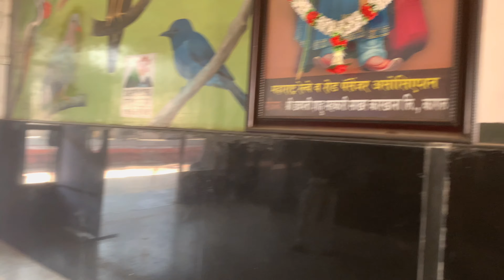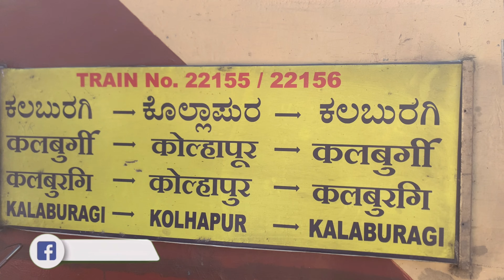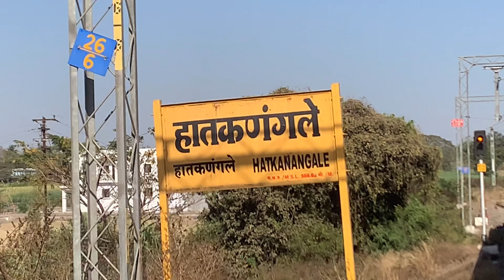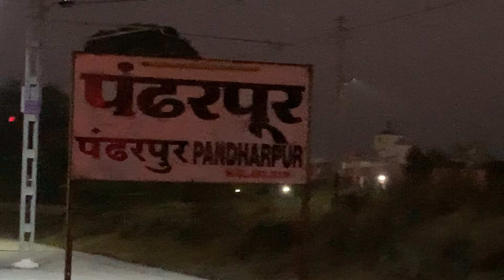कोल्हापूर ते सोलापूर रेलवे प्रवास || Kolhapur To Solapur Train Journey || 22156 Kolhapur-Kalburgi Ex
Must Watch video links

1. मालवण ते कोल्हापूर फक्त ५० रुपयात || Malvan To Kolhapur St Bus Journey Only In 50 Rupee

2. कुणकेश्वर जत्रा आलाय नाही ना मग बघा संपूर्ण जत्रा ह्या व्हिडिओत || Kunkshwar Mahashivratri Yatra.

3. Mangoan Datta Mandir || Tembeswami Palakhi darshan Sohala 2023 || Sukalwad Bazarpeth

4. Mangoan Tembeswami Maharaj Palakhi Darshan Sohala Sukalwad 2023 || Maha Aarti, Mahaprasad |\ Part 2

*Channel/Page Links*